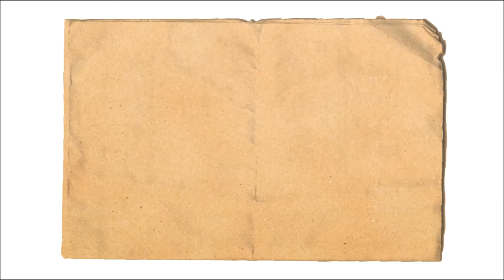Ni français ni géographie au baccalauréat d'autrefois - Film 82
Pas de français au bac au XIXe siècle. Ni de géographie d'ailleurs. Deux matières apparues après 1880. Les surprises du baccalauréat d'hier... Pour en savoir plus
Rappels :